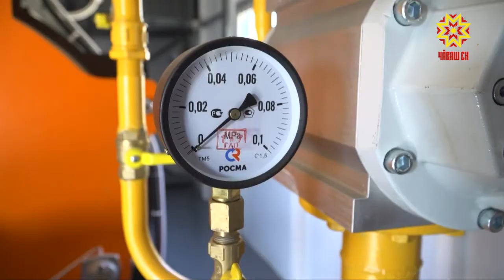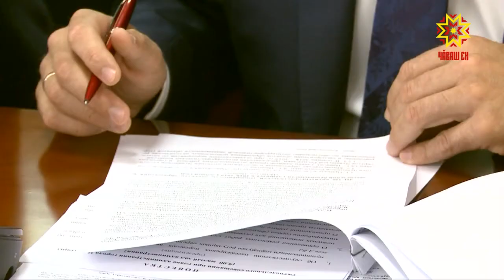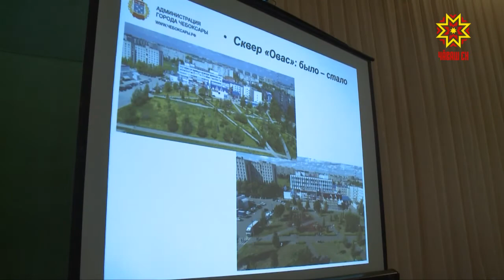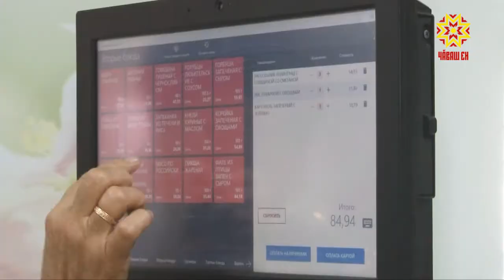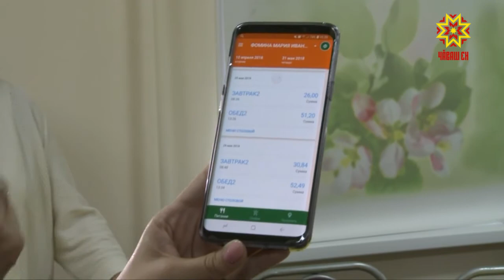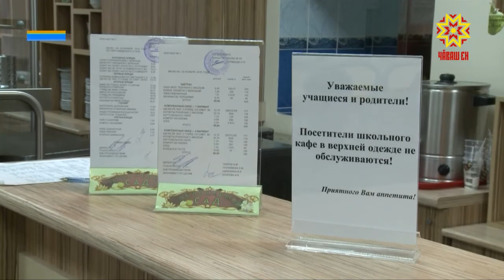Республика 23.08.2018 на русском языке. Вечерний выпуск